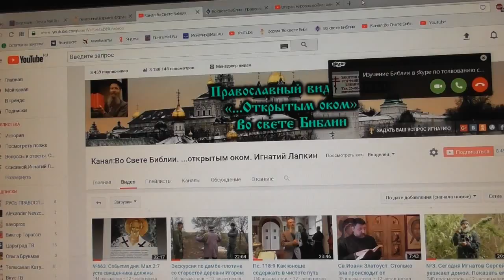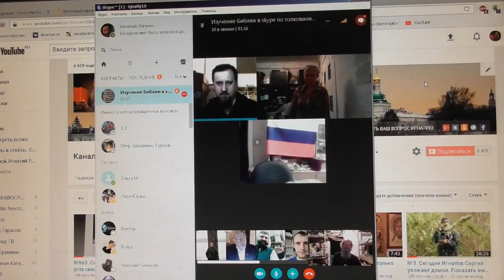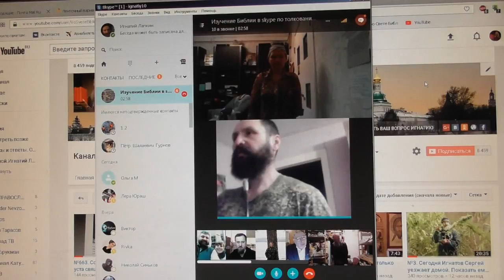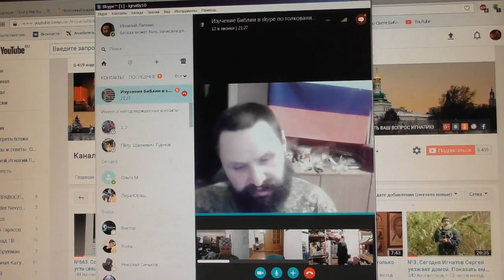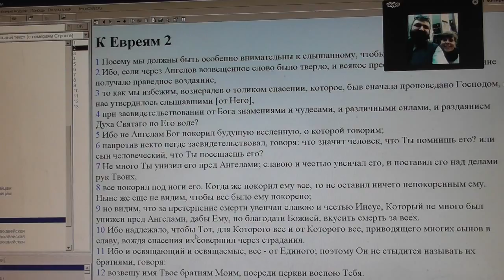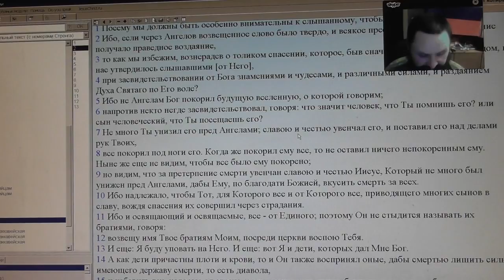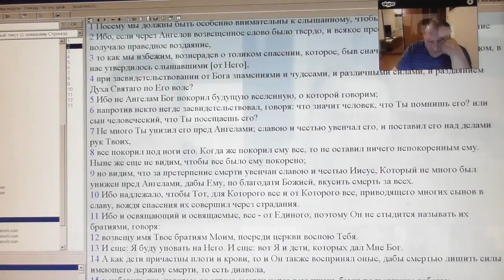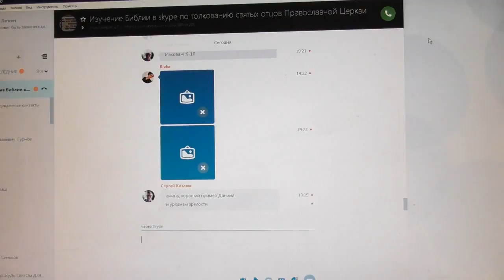Занятия по исследыванию святой Библии по скайпу. Откр. 2:4. 18. 10. 2017